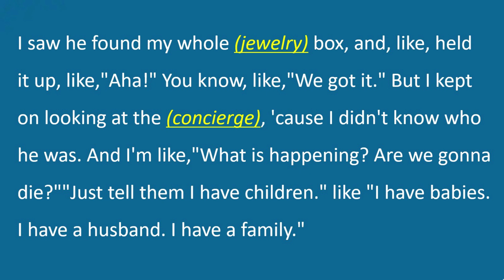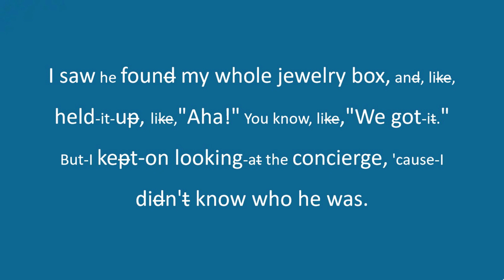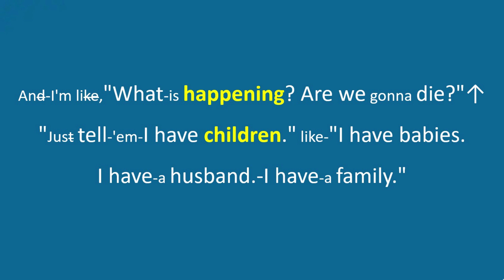坚持这样练习英语听力3个月，你也能听懂90%